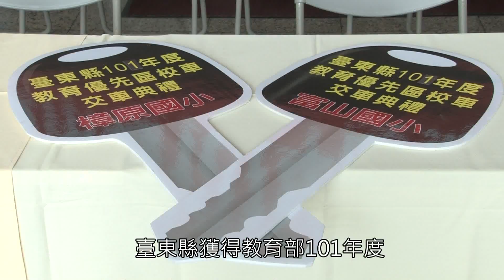20120927_臺東縣101年度教育優先區及縣府補助校車交車典禮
臺東縣獲得教育部101年度教育優先區計劃，以及縣府經費補助交通不便地區的學校交通車，有長濱鄉樟原國小、卑南鄉富山國小， 9月27日上午11點在縣府廣場由縣長黃健庭主持交車典禮，教育部中部辦公室駐區督學李黛華、教育部台東聯絡處教官吳信宏、教育處長林輝煌、受贈學校樟原國小校長莊顯榮、富山國小校長李基興及馬蘭國小校長李俊德等人參加，受贈學校樟原國小的小朋友臉上掛著滿滿的笑容，獻上熱情的原住民舞蹈，非常開心有新校車的加入。
感謝教育部對於臺東偏遠地區學校學童受教權益的重視，臺東縣政府也會將經費用在教育上，讓學生們在安全、快樂的環境下讀書成長，開心上學、平安回家。